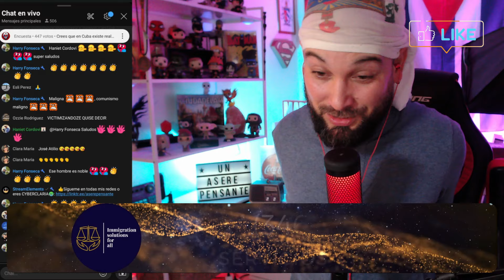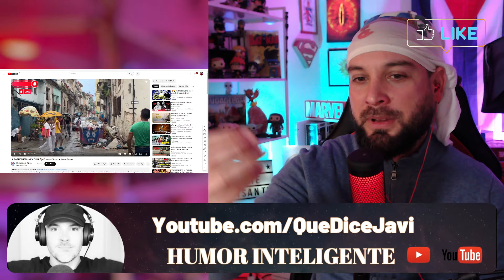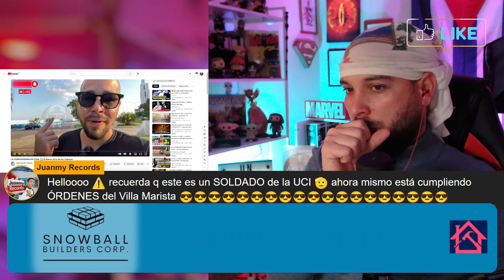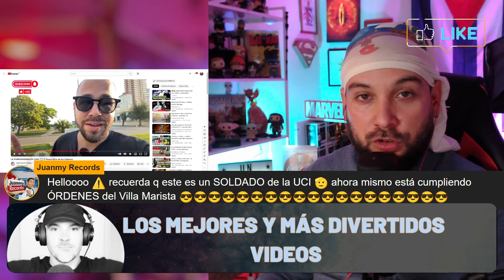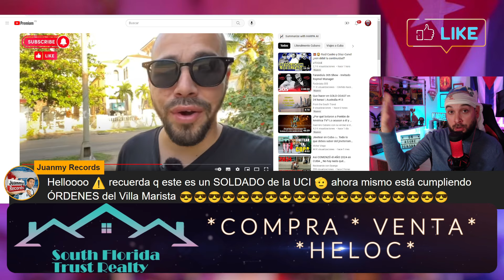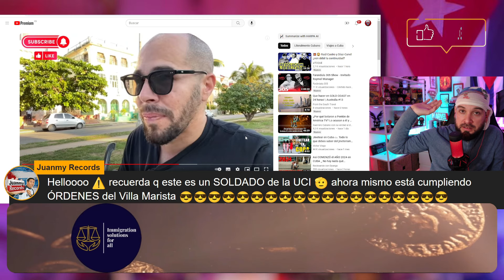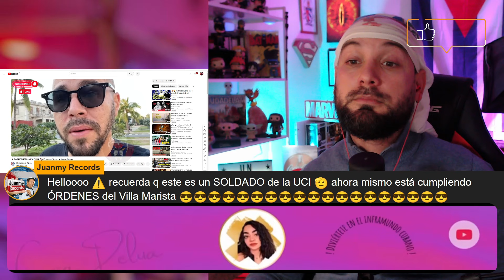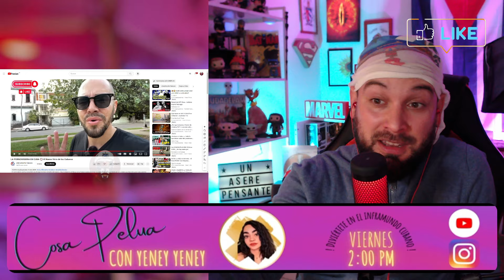Respondiendo a la PORNOMISERIA de Literalmente CHIVATIENTE 🐐